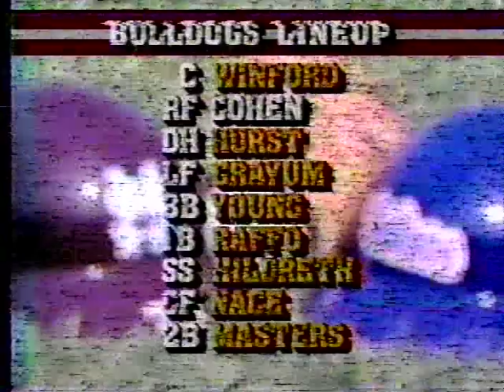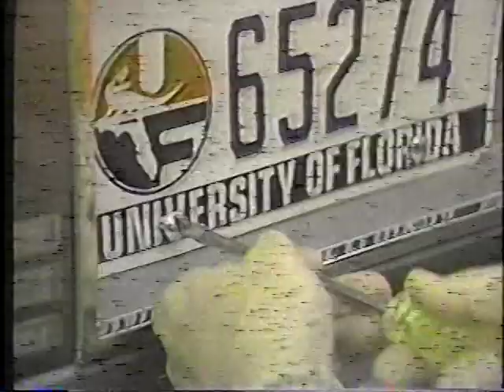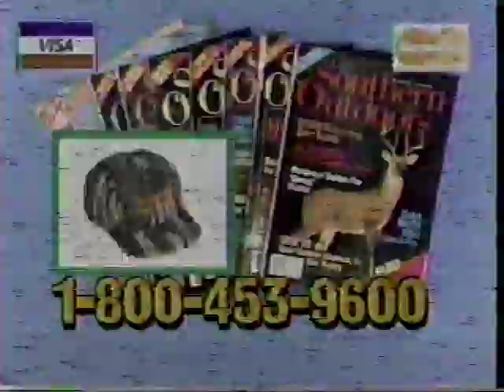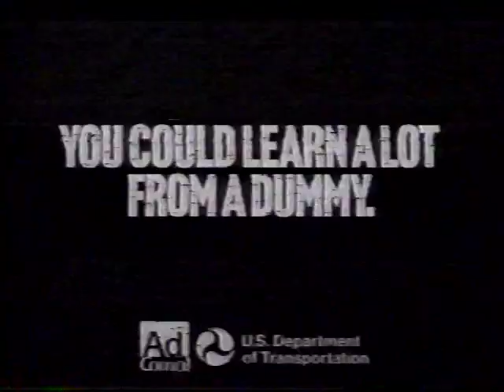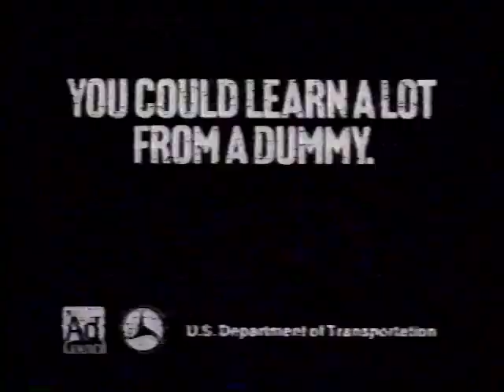1988 - at Florida - Game #3 - Part I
Starting Pitcher - Chuck Holly